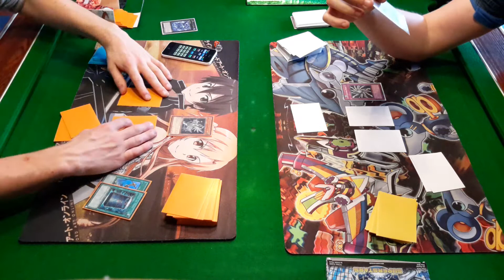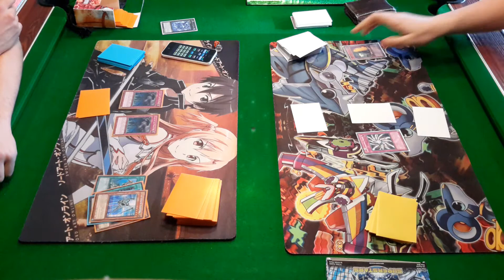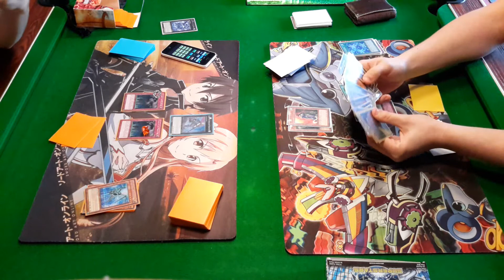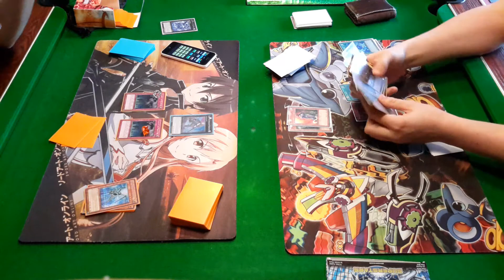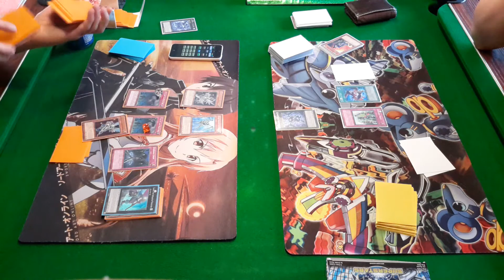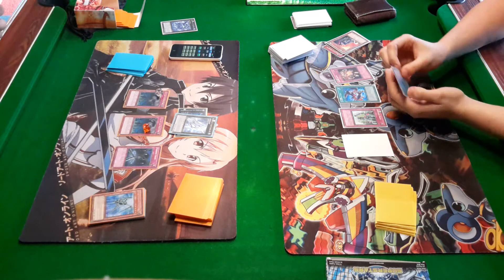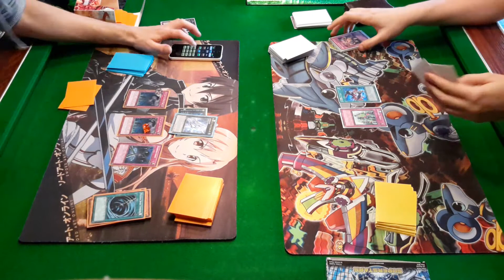Satellarknight Seraphs vs Harpies - Game 2/2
The second game of a test match me and a teammate had after our WSUP boxes.